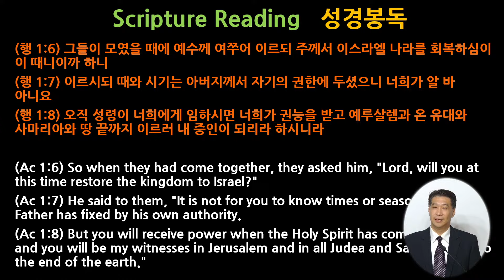[8.11.2024] The Strength to Save Me, the World, & the Age (Ac 1:6-8) 나, 세상, 시대를 살리는 힘 (행1:6-8)